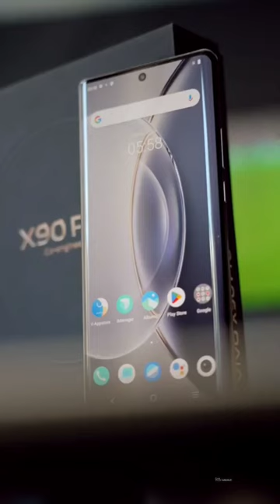vivo X90 Pro unboxing